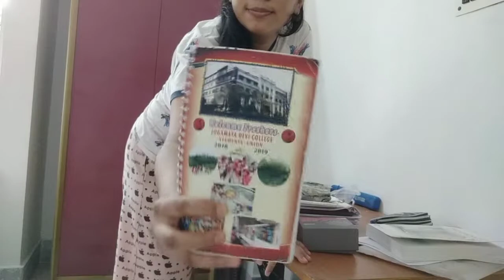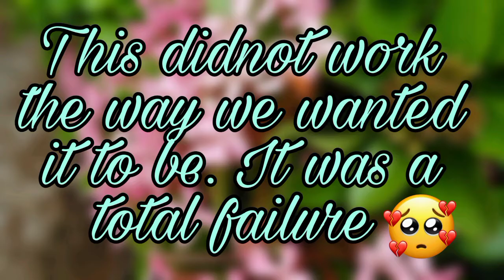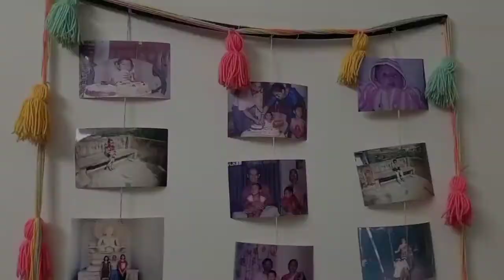A Day In My Life| Vlog| Day to night vlog| Sissy duo